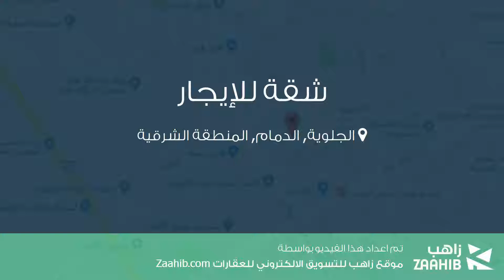شقة للإيجار في شارع تركي العطيشان, حي الجلوية, مدينة الدمام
تفاصيل العرض:-

رقم: 4360546

ميزات:-

5 الغرف, 2 غرف أخرى, 3 عدد دورات المياه, 4 رقم الدور, سكني, تجاري, مصعد, صالة